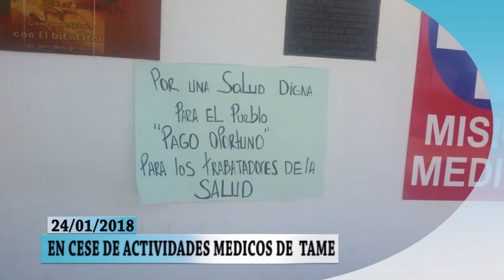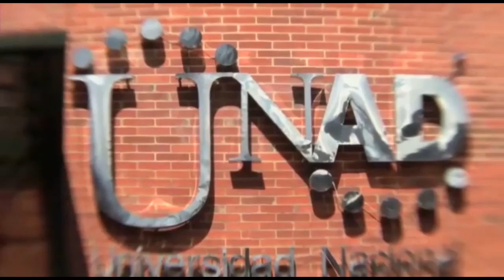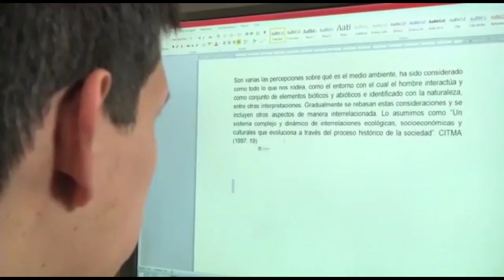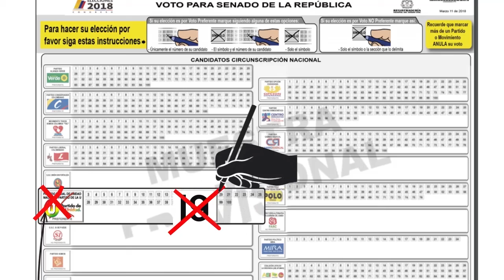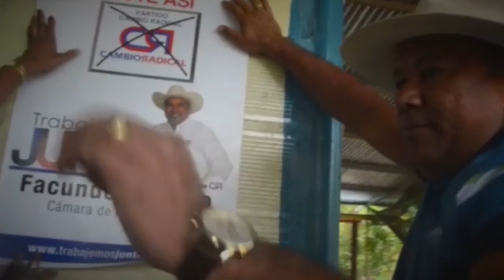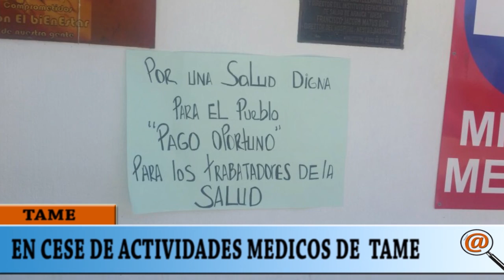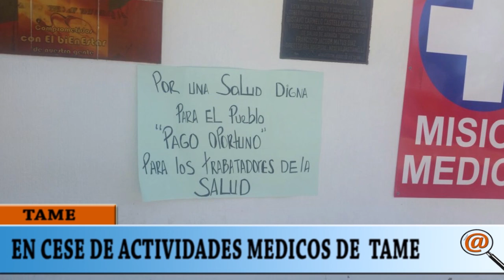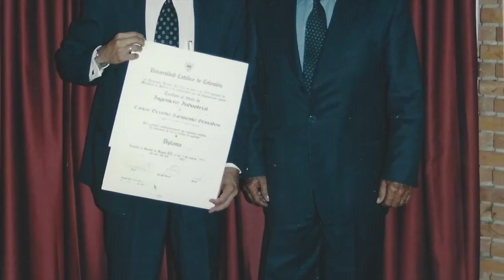NOTICIERO LA LUPA ARAUCANA 24 ENERO 2018